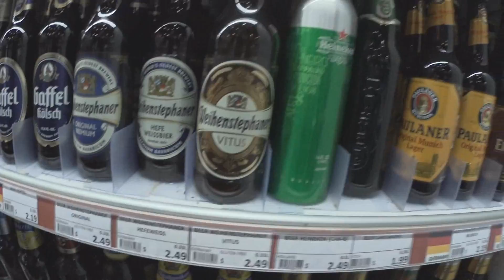UM FUDIDO EM MIAMI #5 (FUI EM UM SUPERMERCADO RUSSO)